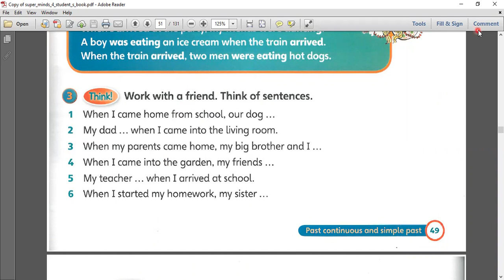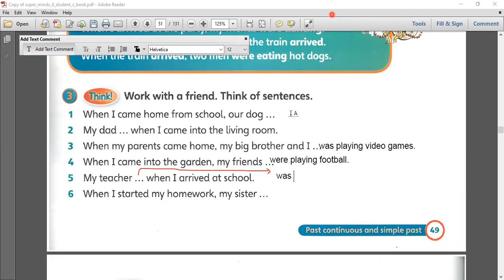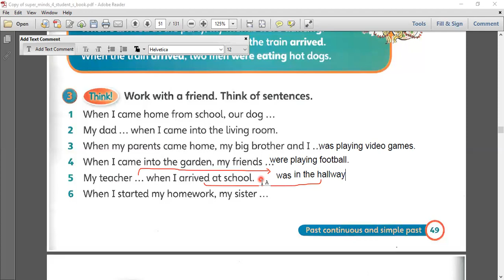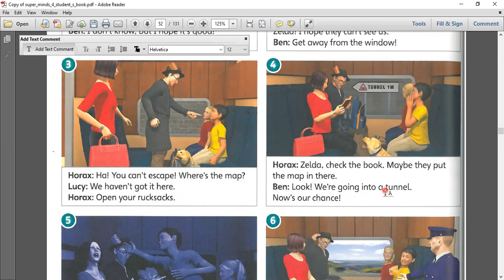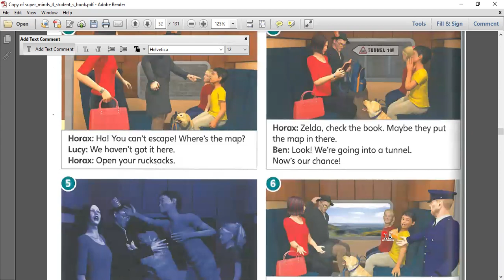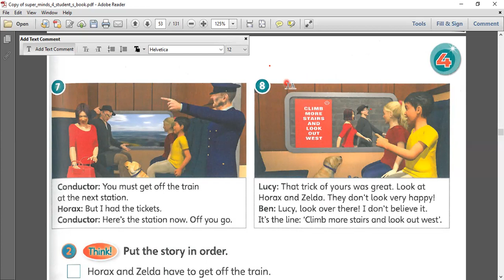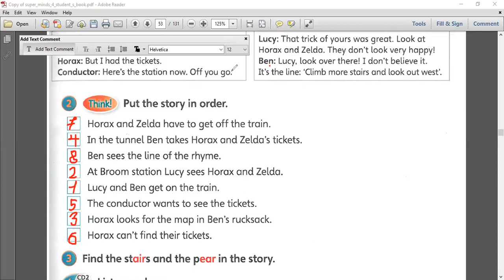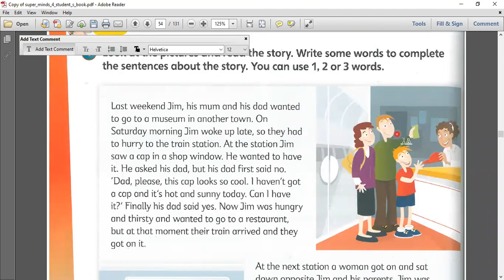Tiến Đạt day 72